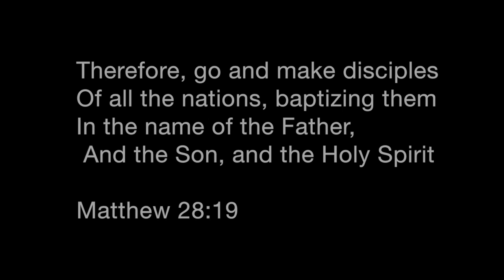TAB Baptism 2018